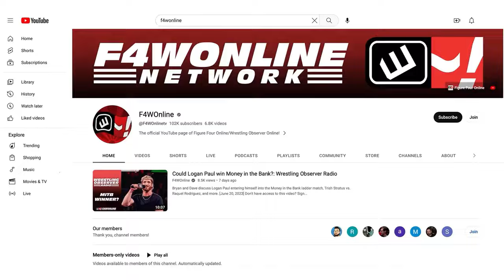What is Bret Hart's best match? | Wrestling Observer Live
Mike Sempervive talks about a recent Bret Hart interview where he talked about his recent Raw appearance as well as what his best match of all time is.